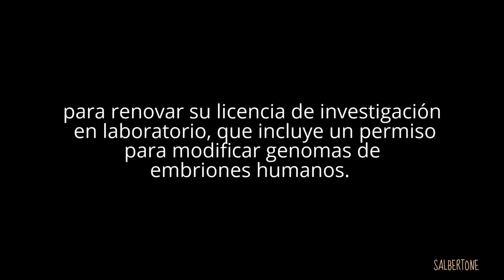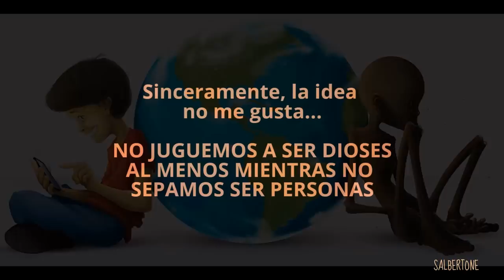Científicos británicos modificarán genéticamente embriones humanos sanos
Se trata de la primera vez que una autoridad nacional de reglamentación autoriza realizar este tipo de experimentos.
CON QUE FIN??